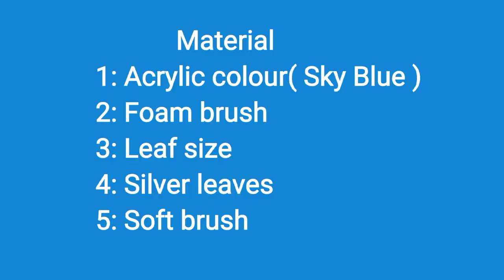How To Apply Silver Leaves on textured Painting(Part 2) / DGA GRAPHICS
Today, In this video, you will learn How To use silver leaves on a textured feather. Easy, step-by-step tutorial for beginners.